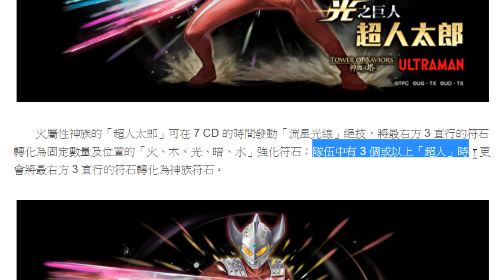【神魔之塔】鹹蛋超人『天啊！小獎技能好變態！』解鎖+炸版+五屬盾+防禦歸0！一應俱全！【奧特曼合作】【阿紅實況】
超人吉田+超人帝拿+超人太郎 ULTRAMAN奧特曼